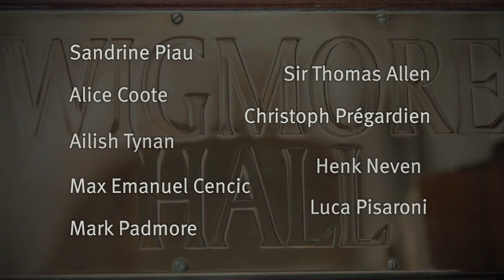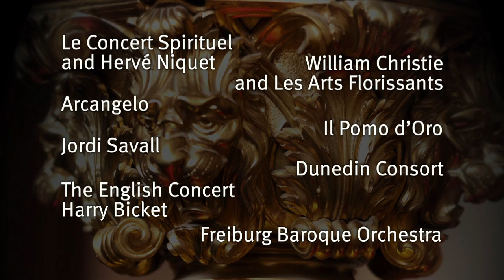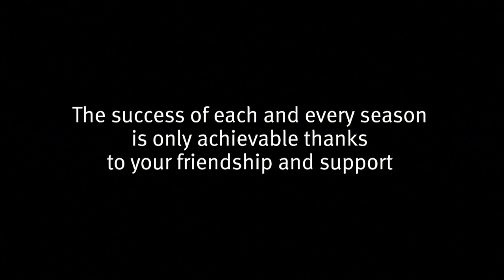Wigmore Hall 2014/15 Season Launch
John Gilhooly announces Wigmore Hall's 2014/15 Season